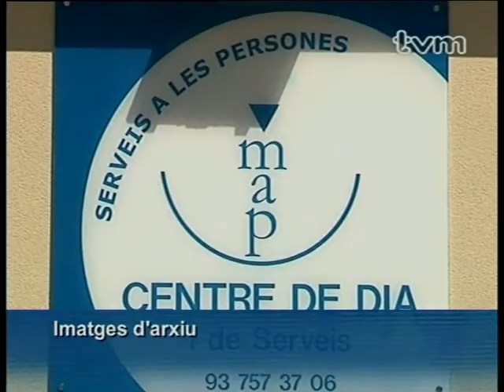CCM Acció social